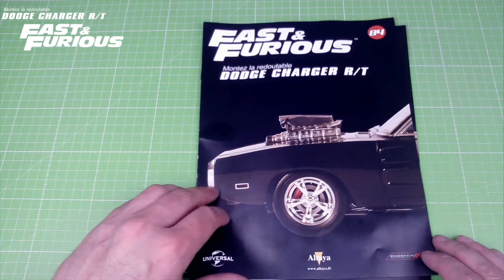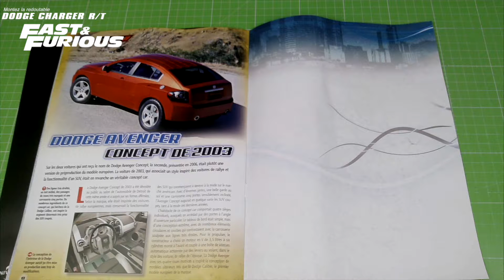CONSTRUIRE LA DODGE CHARGER R/T 1/8 NUMERO 84 ET 85 DE FAST AND FURIOUS ALTAYA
DODGE CHARGER R/T 1/8 DE FAST AND FURIOUS
ALTAYA
DEAGOSTINI MODELSPACE